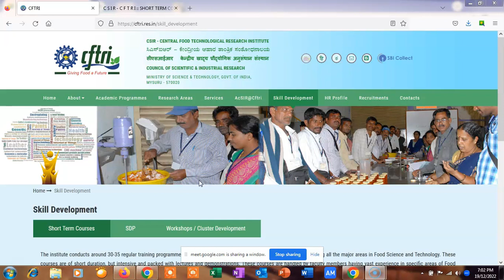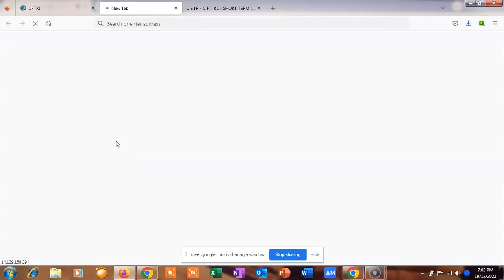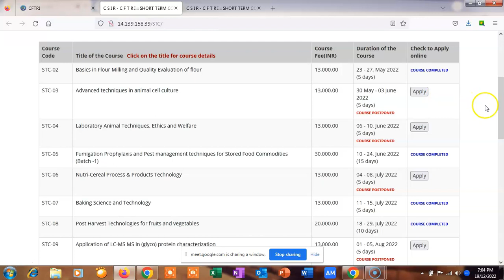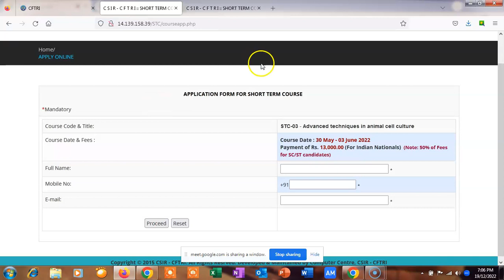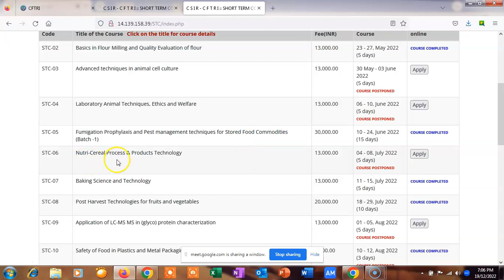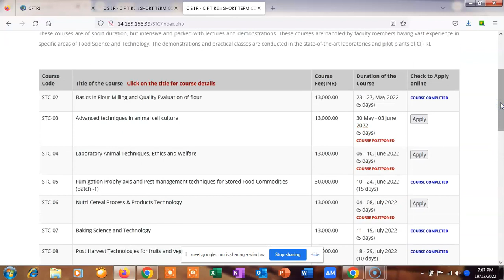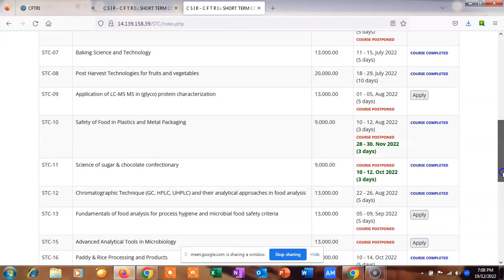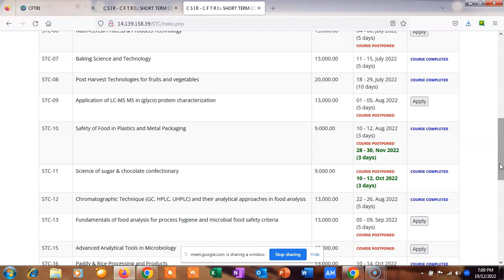Job Oriented Courses